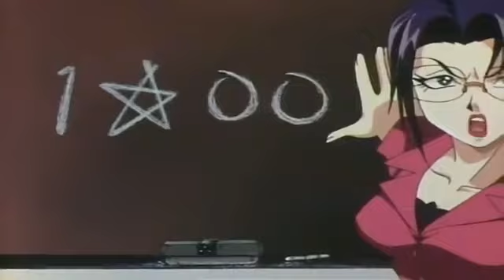Bucky Dublado Pt Br Episodio 1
Em algum lugar em uma dimensão desconhecida, há uma misteriosa terra chamada doze mundos. Lá, humanos, monstros e Espíritos coexistem em harmonia. Todas as vidas são protegidas pela princesa da "Torre Pontiaguda", localizada no "Mundo Zero". Repentinamente, a harmonia dos doze mundos desfaz-se. A Princesa da "Torre Pontiaguda" é confinada num sono eterno. Depois de perderem a proteção da Princesa, os monstros são retirados da cadeia da vida e ficam incontroláveis. Eles começam a atacar os seres humanos.